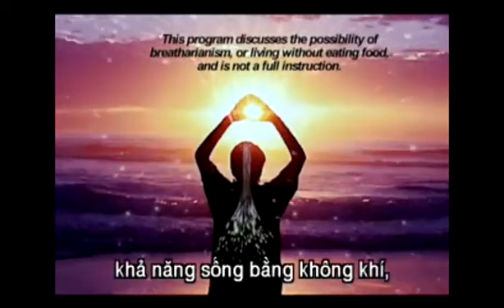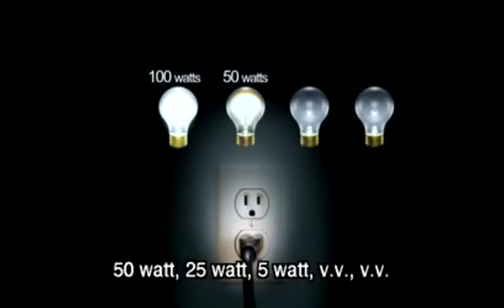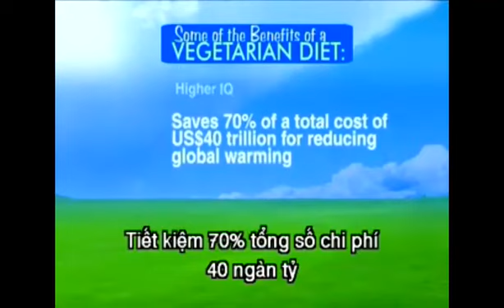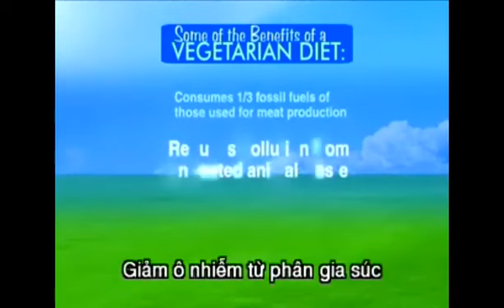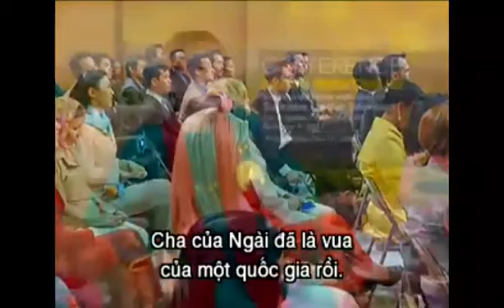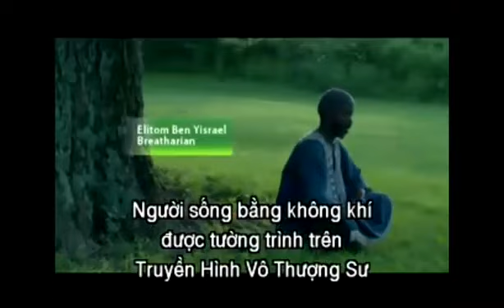Phẩm Chất Thượng Đế và Cách Một Vị Minh Sư Giúp Nhân Loại. THVTS .